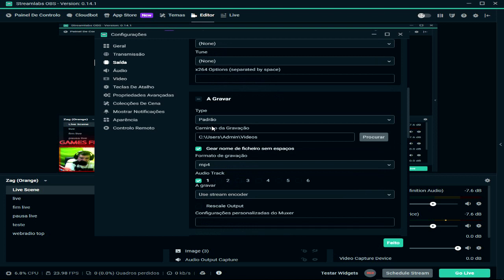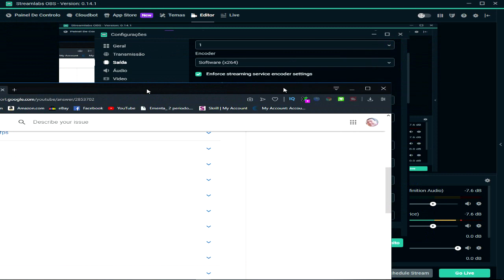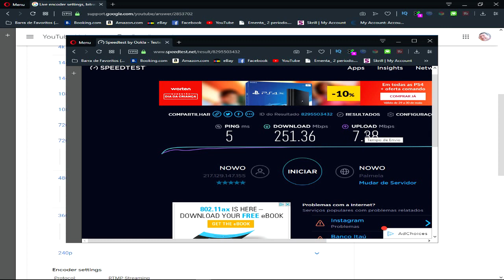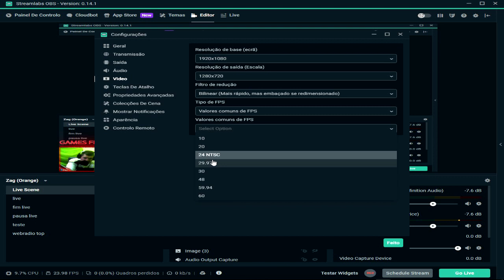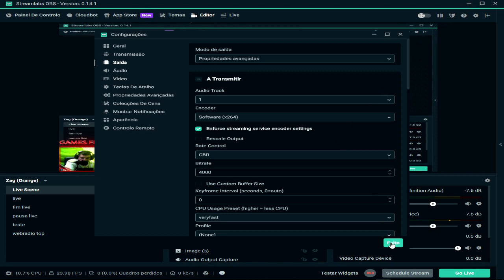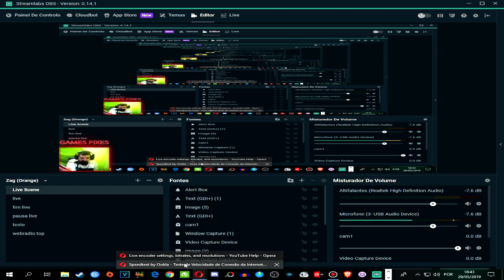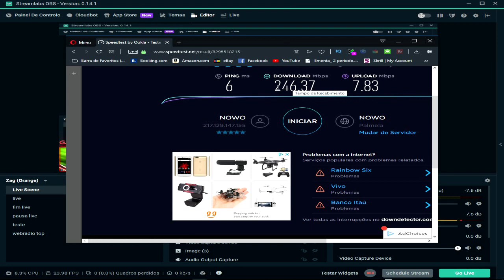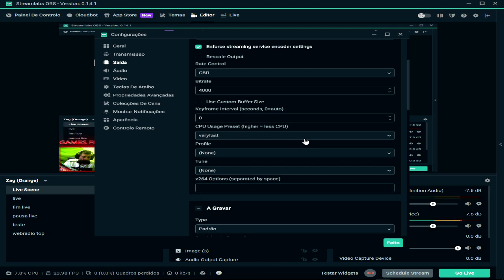Configurar Stream labs obs mais o DNS internet fraca "tutorial"